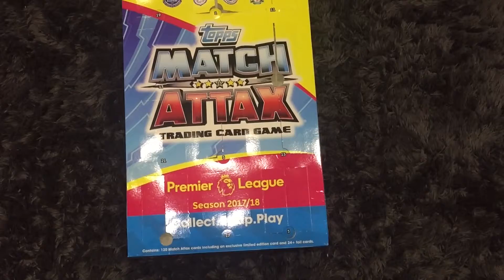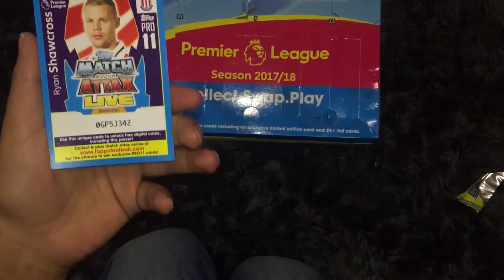Match Attax Advent Calendar 2017/18 edition opening day 13!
Day 13 of our cool Match Attax advent calendar!

If you missed the last days click below!
I hope you are enjoying your advent calendars!

bye
Zain